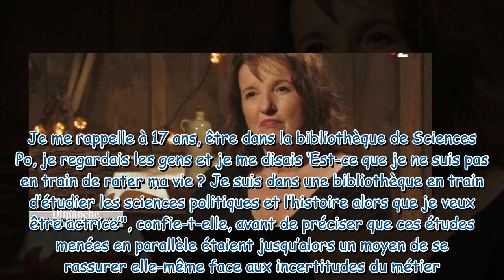VIDEO – “J’ai eu beaucoup de rejets” : Anne Roumanoff revient sur ses débuts difficiles